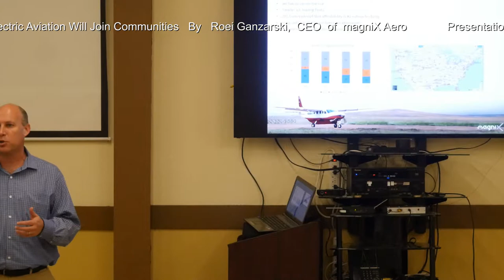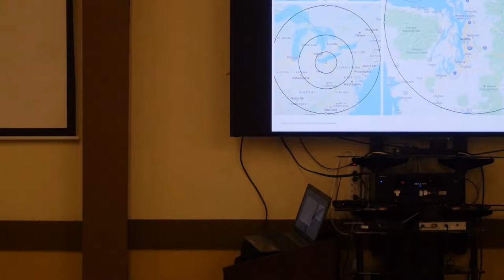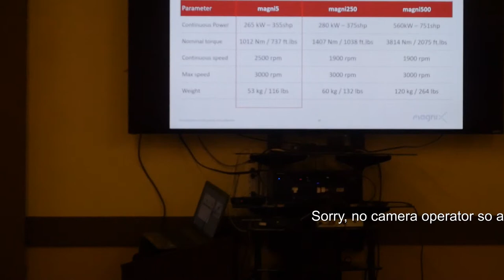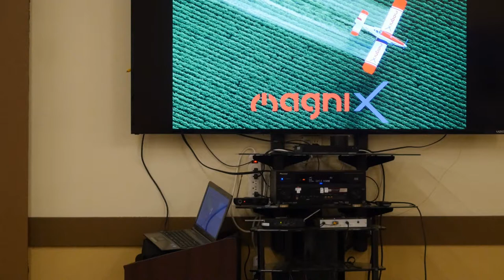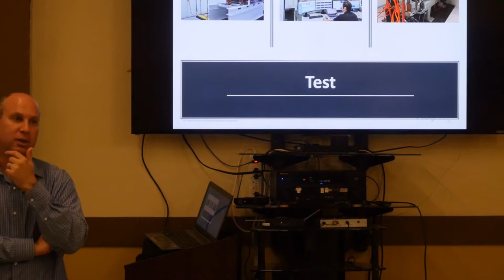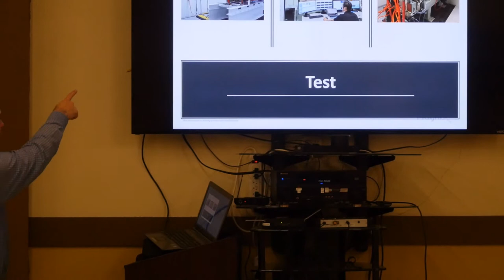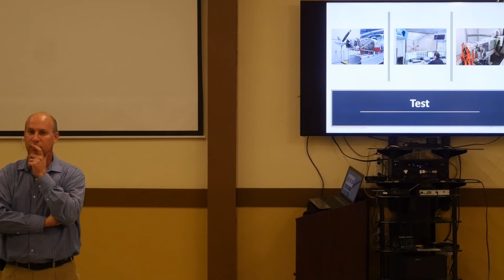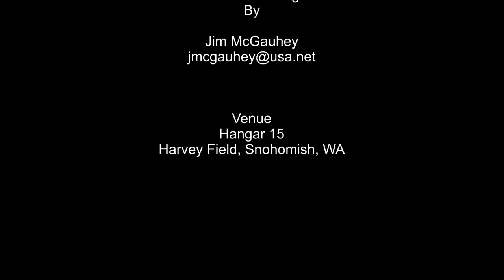How Electric Aviation will Connect Communities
A presentation by Roei Ganzarski, CEO of magniX, a company making new electric motors in the 350+ hp range specifically for aviation.  Oct 9, 2018 at Harvey Field in Snohomish, WA for EAA Chapter 84.  One of our monthly programs about aviation.  Join us 2nd Tues of each month at 7 pm.